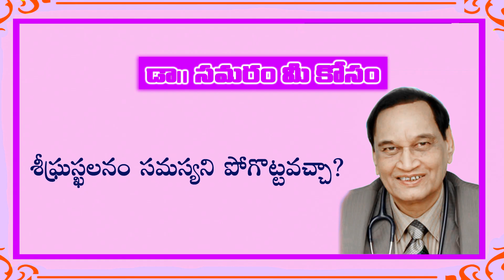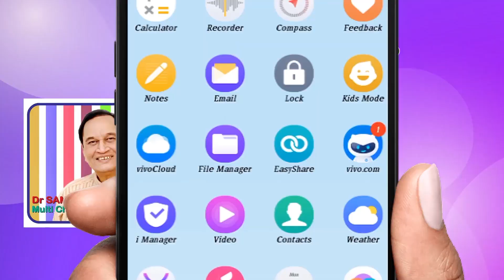శీఘ్రస్ఖలనం సమస్యని ఈజీగా పోగొట్టవచ్చు...Topic 304 in Dr Samaram Mee Kosam Channel.